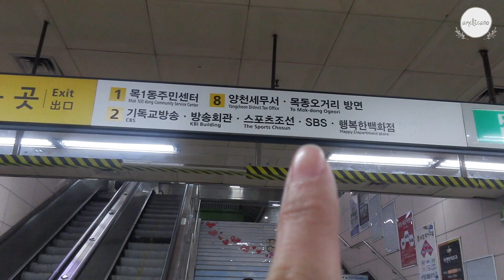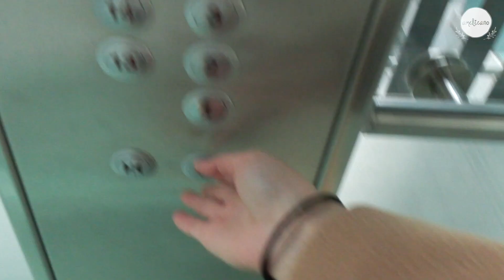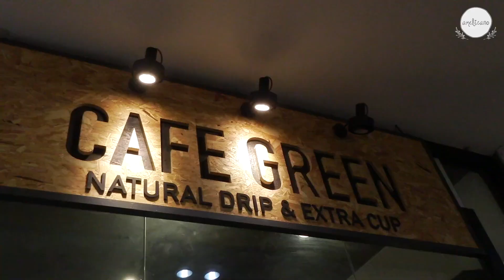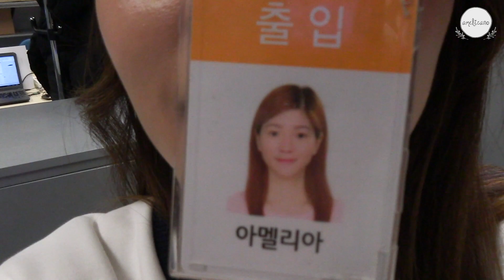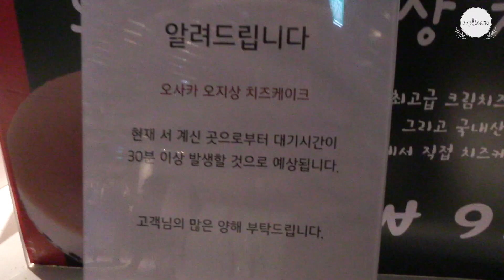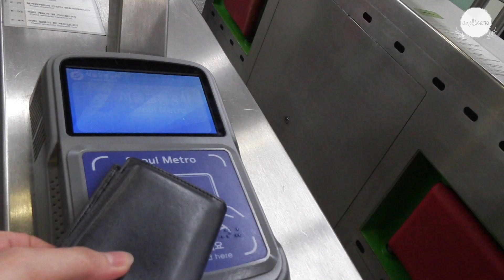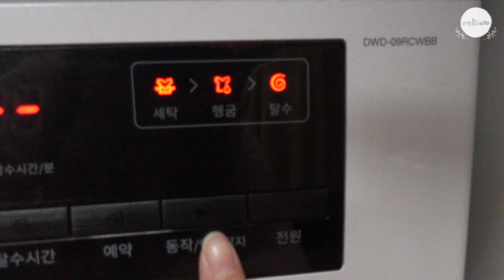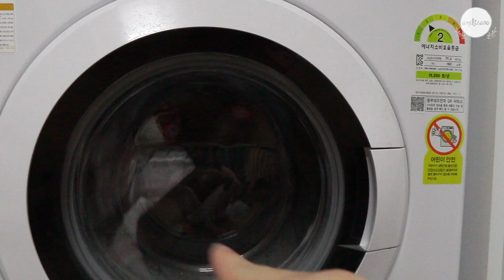ONE DAY VLOG : HARI TERAKHIR KERJA DI STASIUN TV SBS KOREA | AMELICANO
Halo KARAMEL~!

Video minggu ini adalah one day vlog aku pas hari terakhir kerja di SBS! (Lho, berenti kerja???)

Kepo nggak? Yuk, liat aktivitas aku seharian!

안녕 카라멜~!

이번주 영상은 저의 스브스 마지막 출근 날의 원데이 브이로그예요!
(오잉, 일 그만뒀어요???)

궁금하신가요? vlog 를 통해 확인할 수 있습니다!